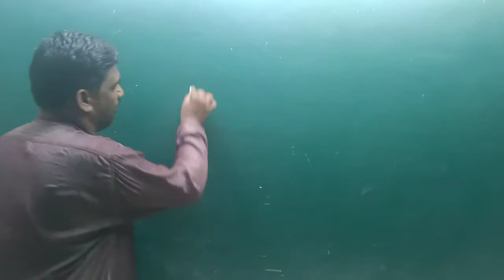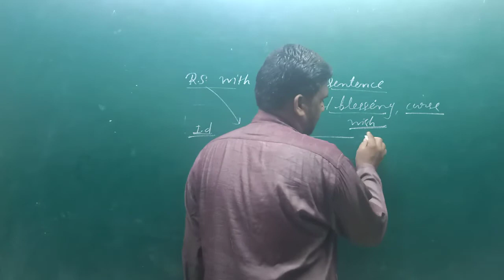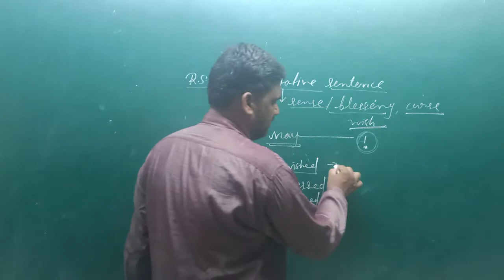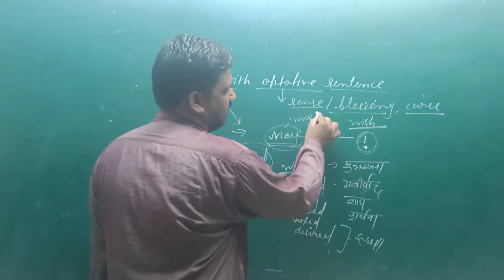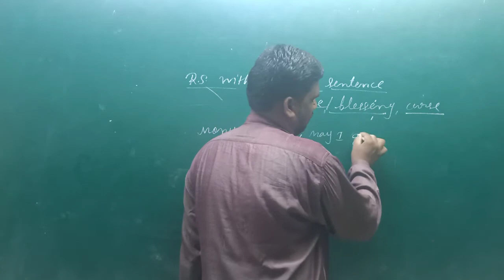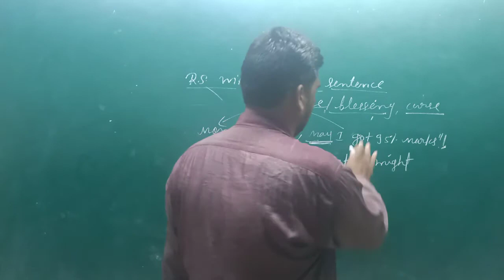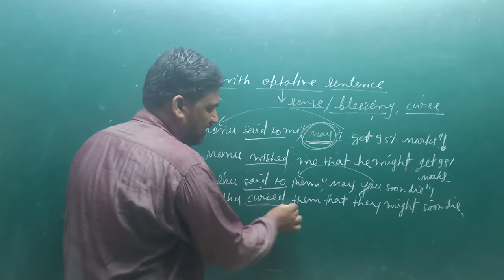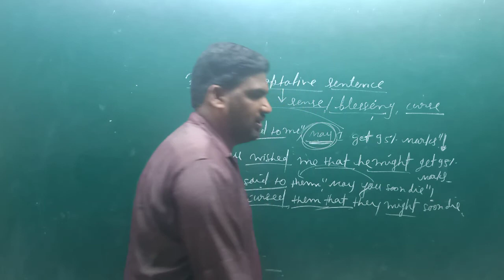Reported speech with Optative Sentences